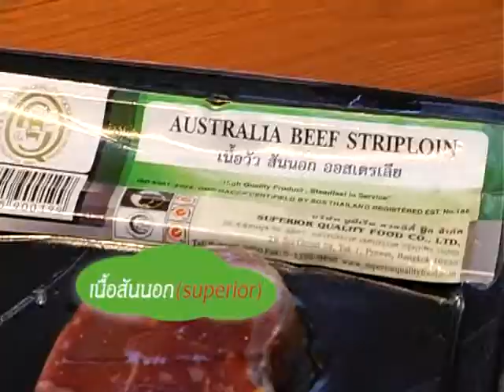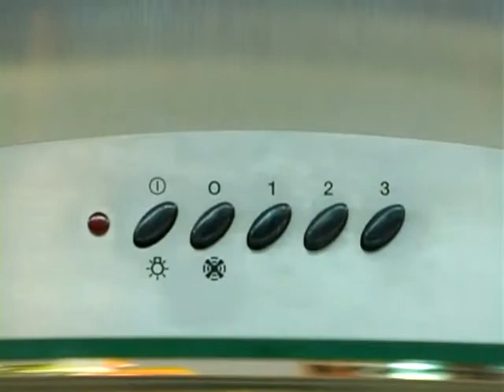เมนูบะหมี่เนื้อ เทอริยากิ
ตอน เมนูบะหมี่เนื้อ เทอริยากิ

ช่วง โมเดริน์ ฟู้ดกู๊ดคิชเช่น Modern Food Good Kitchen
คุณบุ๋ม ปนัดดา วงศผู้ดีี้ เป็นตัวแทนแม่บ้านทันสมัยมาโชว์สเน่ห์ปลายจวักที่มัดใจลูกรักด้­­วยเมนูง่ายๆแต่ดูดี โดยใช้อุปกรณ์จากชุดครัวเฮฟเล่ ที่มีเทคโนโลยีล้ำสมัยตอบโจทย์การใช้งานแก่สาวๆยุคดิจิตอลเป็นป­­ระจำทุกสัปดาห์